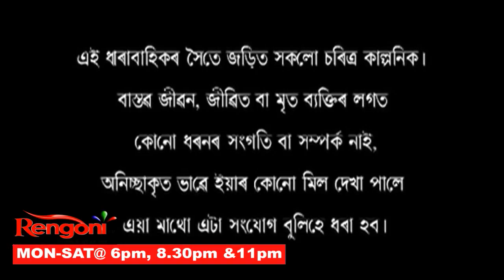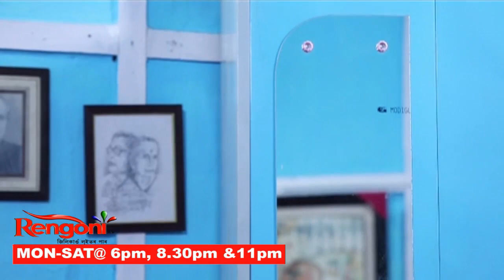Roja Rani || EP-74 ||26.10.21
Roja Rani is a sweet love story between two couples.They stay in a village.